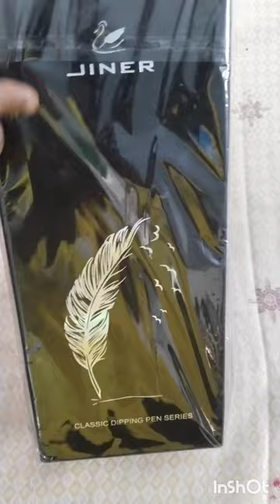unbox jiner classic dipping pen